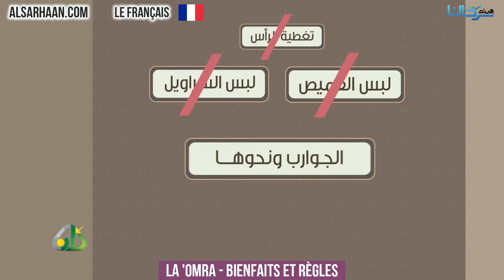🇫🇷 La 'omra bienfaits et règles